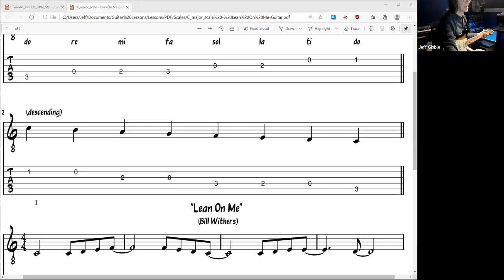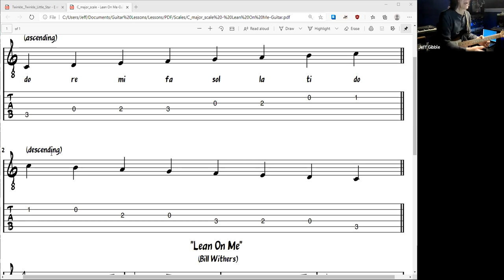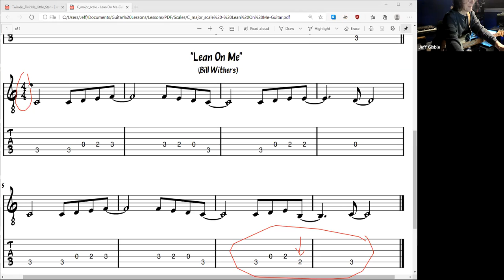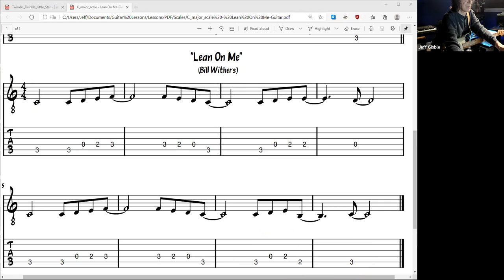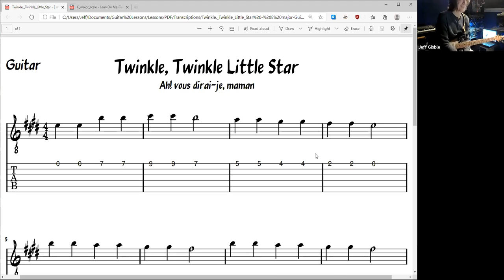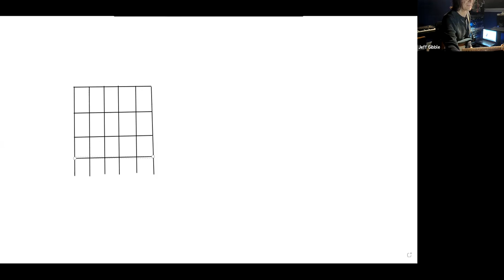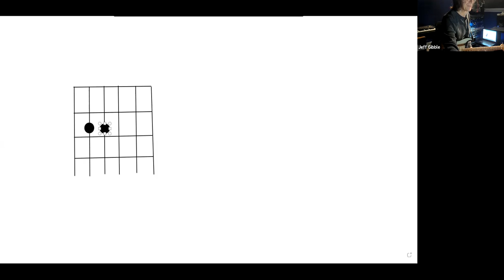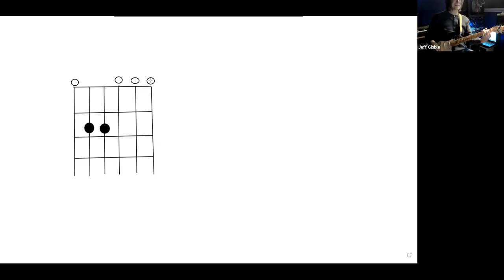RMSides 4 Free Guitar Lessons (Lesson 2)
Every holiday season, Robert M. Sides offers 4 free lessons with the purchase of instruments like guitars, ukuleles, drums, and pianos. To keep everyone safe, this year we did virtual lessons. This is the second out of four guitar lessons from 1/16/21 with instructor Jeff Gibble.